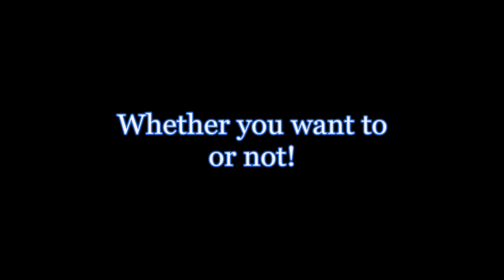Force to upgrade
(The story)
Apparently, Gmod is going to be going to the way of 13 soon, which means a lot of shit is going to break. This also means Garrysmod.org will most likely become obsolete (Not happy about that) and a lot of other small yet irritating changes will come with it.

(What's happening in the scene)
Majin's (Me) is preparing a Reimu ragdoll for posing to take a screenshot, when suddenly a portal to the future opens, where a face-deformed Sam B and Reimu begin to try and drag RandomMajin in to the portal.